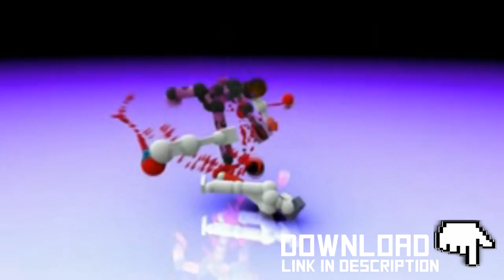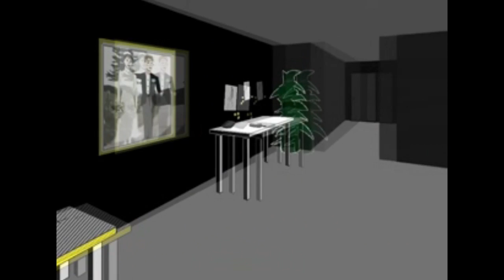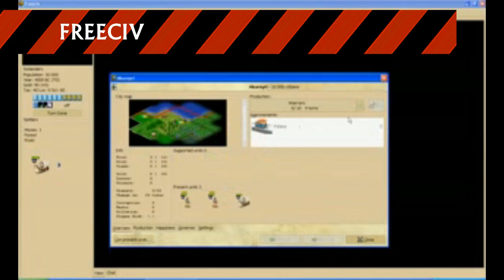Top 25 FREE Indie games - 2013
(No commentary)
This video is my personal opinion on which free indie games are best in 2013, THIS IS JUST MY OPINION! IF YOU DON'T AGREE WITH MY CHOICES, KEEP IT TO YOURSELF!

SPOILERS
Don't scroll down if you haven't seen the video!
Links and names are supplied below!

Q- Did you record all these yourself?
A- No.

Q- Die Mother-fucker, these aren't all from 2013!
A- The title means 'for 2013' not 'of 2013'. So basically all the best free indie games up until 2013.

Q- Is this a stupid question?
A- Yes.

Q- Where's slender man?
A- ... Behind you.